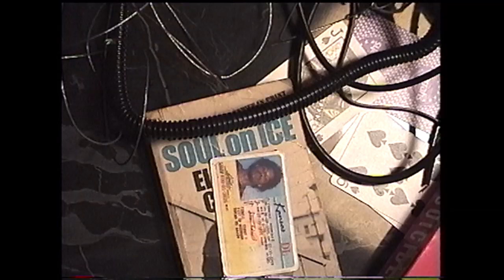DVS Mindz - The Making of Tired of Talking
Commentary from director Geoff Harkness on the making of DVS Mindz' "Tired of Talking" music video.